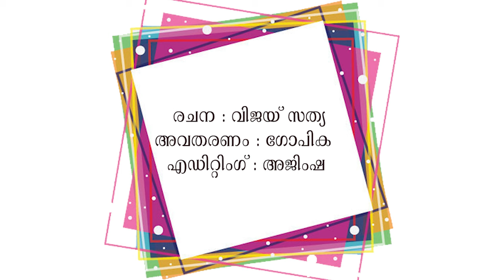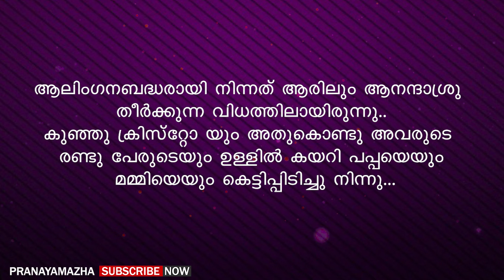കാമുകന്റെ കൂടെ പോയ ഭാര്യയെ ഒരു ഭർത്താവ് വിശ്വസിക്കുമോ | PRANAYAMAZHA NEW STORY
Writer - Vijay Sathya
Voice -  Gopika
Editing - Ajimsha

Malayalam story
Malayalam new story
Pranayamazha
Pranayamazha stories
Pranayamazha new story
Shahul malayil